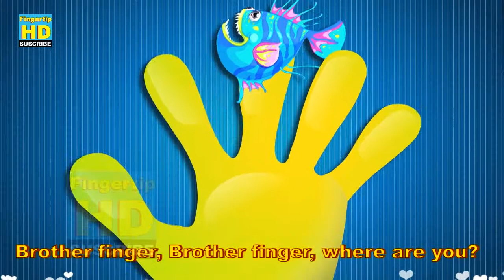Finger Family Collection 7 ✿✿ Finger Family Songs ✿✿ Daddy Finger Nursery Rhymes